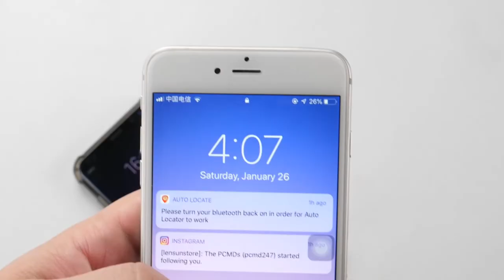Charge Phone to Phone with Lensun Deluxe Cable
Deluxe Lightning Cable with Swarovski Crystals
USB port & USB-C, 2 Charger Connectors in One Cable.
Support Fast Charging.